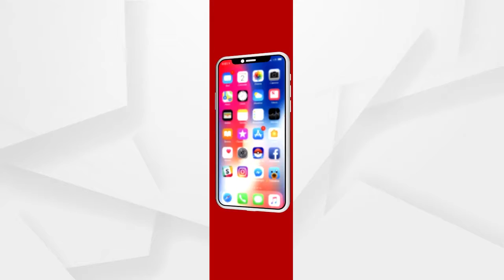ବିବାହ ବାର୍ଷିକୀରେ ଜୁହୁରେ ପାର୍ଟି ଦେଲେ ଅମିତ ମିଶ୍ରା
ବଲିଉଡର ଜଣାଶୁଣା ପ୍ରଯୋଜକ ଅମିତ ମିଶ୍ରା ନିଜ ବିବାହ ବାର୍ଷିକୀରେ ଜୁହୁରେ ଏକ ପାର୍ଟିର ଆୟୋଜନ କରିଥିଲେ.